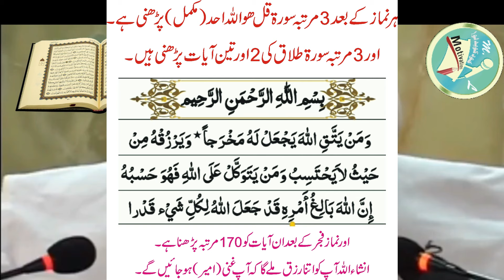rizk aur preshani ka powerful wazifa I wazifa for hajat I hr preshani ka hal I shia status I fiqah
rizk k leay behtreen amal , shia wazaif
I am Sabir Hussain, my channel name is Motivational, Life.
On this channel, Islamic videos of knowledge, spiritual, intellectual, wazaaf, decrees, etc. are uploaded.